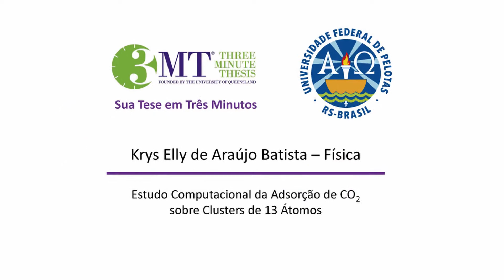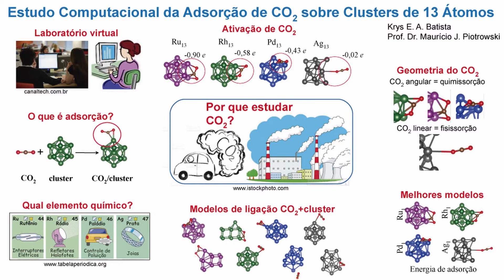Sua Tese em 3 Minutos 2019 - Krys Elly de Araújo Batista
Krys Elly de Araújo Batista – PPG em Física
Estudo Computacional da Adsorção de CO2 sobre Clusters de 13 Átomos